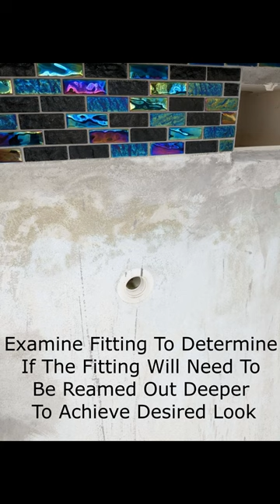Invisible Fittings: Resurface Return Fitting Extension - Escutcheon-less, Screw-In Install Video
Invisible Pool Fittings:  Resurface Return Fitting Extension - Escutcheon-less, Screw-In Install Video

This is an escutcheon-less pool return fitting, hence, "invisible", to be installed when resurfacing a concrete pool. The inside is threaded, so eyeballs, vacuum ports, and LED lights can be screwed into this fitting.

Part numbers: RPE 1.5 EC- Clear, RPE 1.5 EW- White, RPE 1.5 EG- Gray, RPE 1.5 EB- Black

Also available are invisible fittings for new construction: TRU-FIT EC (Clear, white, gray , black)